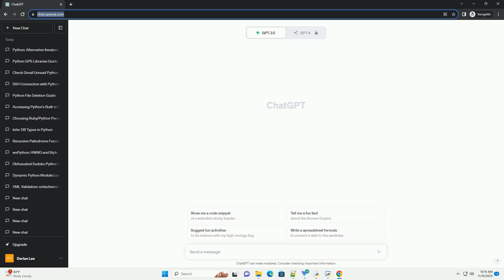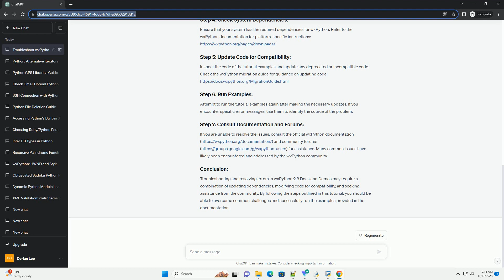Error running tutorial that came along wxPython2 8 Docs and Demos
Title: Troubleshooting and Resolving Errors in wxPython 2.8 Docs and Demos
Introduction:
wxPython is a powerful GUI toolkit for Python that allows developers to create native interfaces for their applications. The Docs and Demos package is a valuable resource for understanding and learning wxPython. However, users may encounter errors when running the tutorial examples due to changes in Python versions, wxPython, or system configurations. This tutorial aims to guide you through troubleshooting and resolving common issues.
Ensure that you have wxPython 2.8 installed on your system. You can use the following command to install it using pip:
Clone the wxPython Docs and Demos repository from GitHub:
Navigate to the Docs and Demos directory:
wxPython 2.8 is designed for Python 2.7, and using it with Python 3.x may lead to compatibility issues. Ensure that you are using a compatible Python version. If you encounter errors related to print statements, division, or other syntax differences, consider updating the code to be Python 3 compatible.
Ensure that your system has the required dependencies for wxPython. Refer to the wxPython documentation for platform-specific instructions
Inspect the code of the tutorial examples and update any deprecated or incompatible code. Check the wxPython migration guide for guidance on updating code
Attempt to run the tutorial examples again after making the necessary updates. If you encounter specific error messages, use them to identify the source of the problem.
If you are unable to resolve the issues, consult the official wxPython documentation and community forums for assistance. Many common issues have likely been encountered and addressed by the wxPython community.
Troubleshooting and resolving errors in wxPython 2.8 Docs and Demos may require a combination of updating dependencies, modifying code for compatibility, and seeking assistance from the community. By following the steps outlined in this tutorial, you should be able to overcome common challenges and successfully run the examples provided in the documentation.
ChatGPT